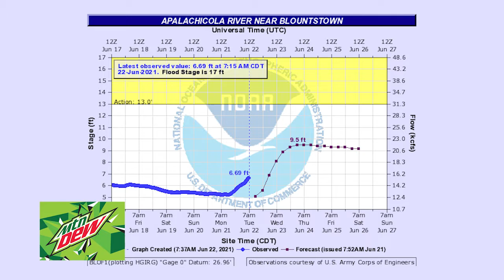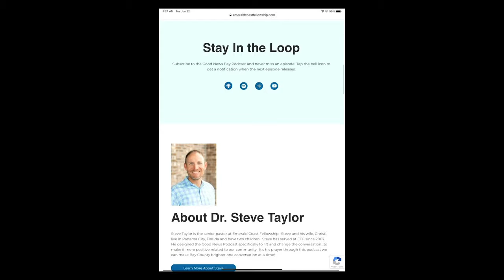Panhandle Outdoors, Wednesday 6/23/21